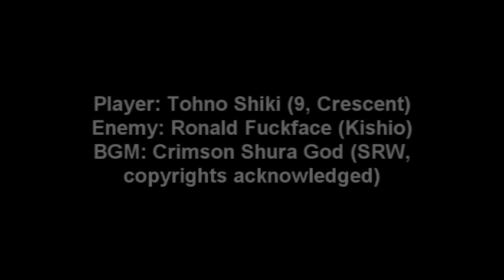[Old and Garbage] Death To An Idiot Clown Mascot